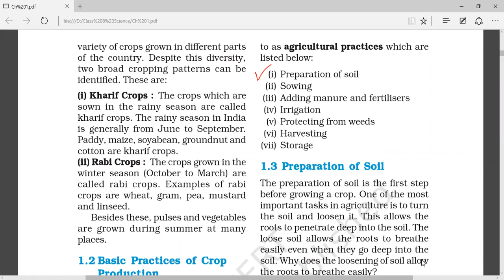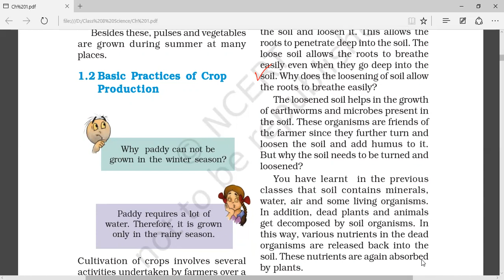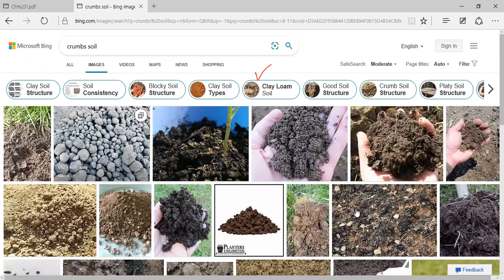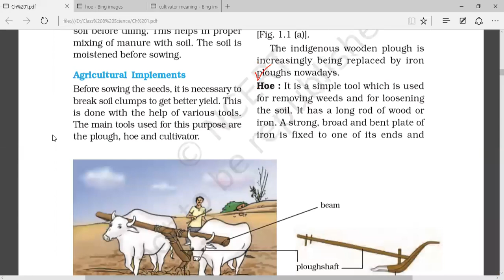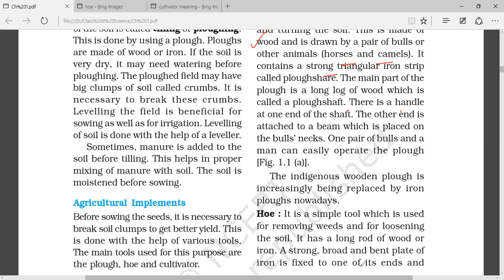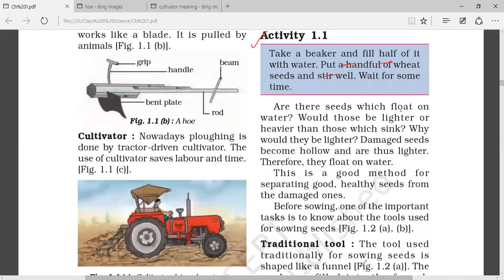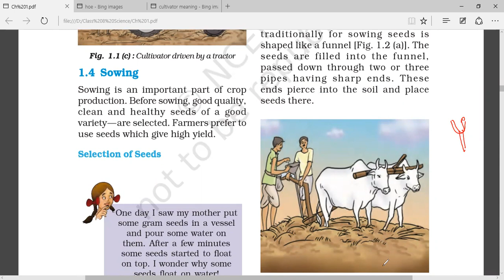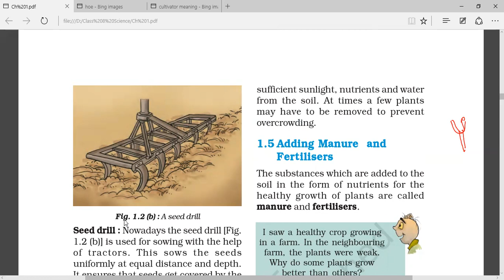Class 8 Science Chapter 1